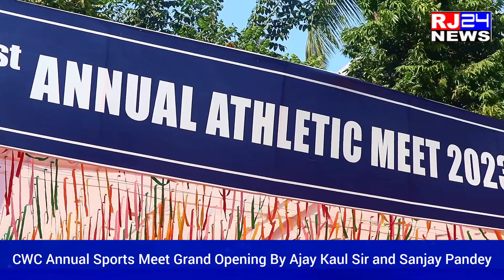CWC Annual Sports Meet Grand Opening By Ajay Kaul Sir and BJP UBPA Sanjay Pandey